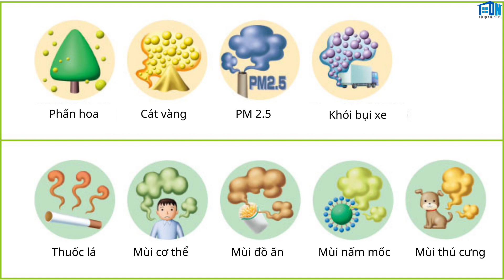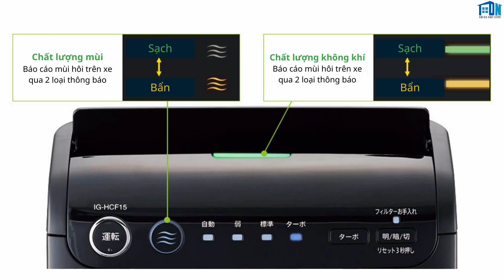MÁY LỌC KHÔNG KHÍ Ô TÔ "CAO CẤP" Sharp IG-HCF15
Model: Sharp IG-HCF15
Xuất xứ: Nhật Bản – Hàng Nhật nội địa
Tình trạng: Mới 100%
✔ Thiết kế nhỏ gọn
✔ Công nghệ Ion Plasmacluster
✔ Chế độ lọc Turbo
✔ 3 bộ lọc khử khuẩn khử mùi
✔ Cảm biến W
✔ Đồng bộ với động cơ ô tô
✔ Dễ dàng lắp đặt
➥ Bảo hành 12 tháng
➥ Lỗi 1 đổi 1 trong vòng 7 ngày
➥ Miễn phí giao hàng và lắp đặt tại Hà Nội

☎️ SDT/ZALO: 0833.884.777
📍Địa chỉ: 16/2 Đội Nhân, Vĩnh Phúc, Ba Đình, Hà Nội